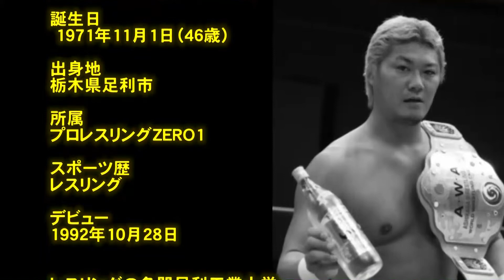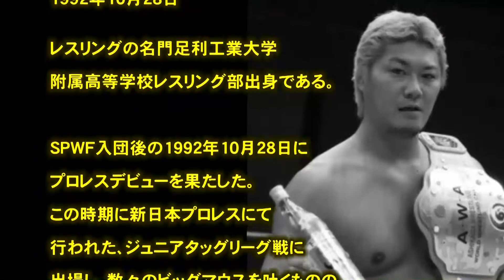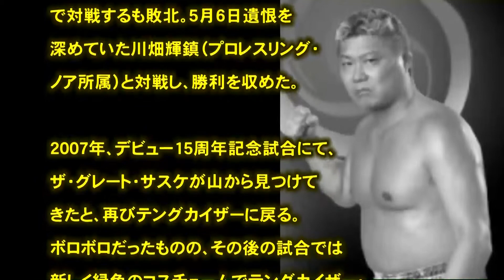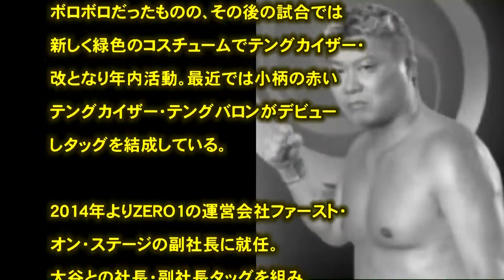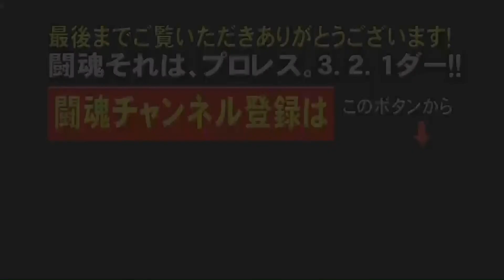プロレス 闘魂 KAMIKAZE（カミカゼ)「ミスタームーンサルト」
引用
（文字ソース）
（フリー音源）